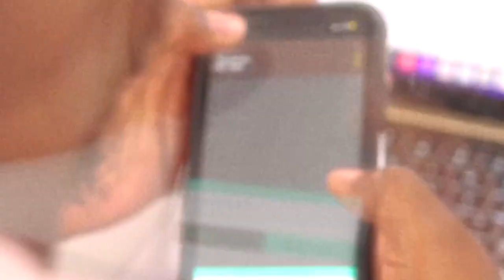SFB NEWS - Superbowl Recap! Patrick Mahomes the GOAT - KC Chiefs are champions! NBA trade deadline!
NFL

Comment avez-vous trouvé le SuperBowl?

Qui a été le meilleur joueur sur le terrain et qui a été le plus médiocre?

Est-ce que vous pensez que les 49ers vont gagner un superbowl avec cette équipe?

En donnant un grand contrat a Brock Purdy il va avoir des joueurs qui vont quitter, quel département va baisser?

NBA

On discute du trade deadline et les stratégies de chaque équiqe selon nous?

Buddy Hield au 76ers?

PJ Washington et Daniel Gafford au Mavs?

Alec Burks et Bojan Bogdanovic au Knicks?

Kelly Olynyk au Raptors?

Gordon Hayward au Thunders?

Evan Fournier, Malachi Flynn, Quentin Grimes et Ryan Arcidianno au Pistons?

Spencer Dinwiddie au Lakers?

Patrick Beverley au Bucks?

Steven Adams au Rockets?

Bulls n’a pas vraiment participé au trade deadline, est-ce que les stars des Bulls n’ont pu d’importance ou de valeurs dans la NBA?

Qu’est-ce qu’un bon six man player pour vous?

Quel joueur est le plus fun à regarder présentement à la NBA?

Quelle équipe est la plus fun à regarder présentement à la NBA?

Prediction et Bets

Nuggets vs Kings - 14 Février
Clippers vs Warriors - 14 Février
Knicks vs Magic - 14 Février

Champions League

NHL